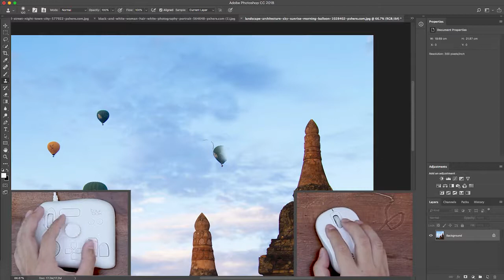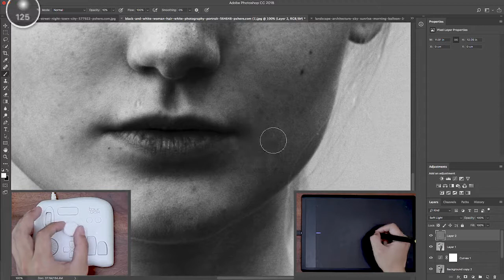TourBox The Game Changer for Photoshop and Lightroom by Tour Tech — Kickstarter